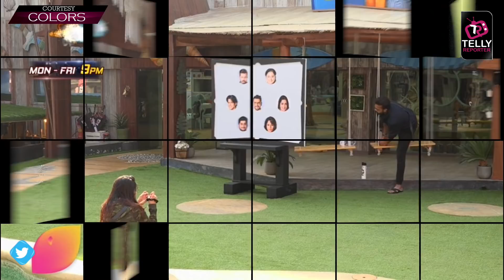Bigg Boss 12 Race To Finale Episode: Dipika BASHES Sreesanth For Calling Her Celebrity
Bigg Boss 12 Race To Finale Episode : Dipika BASHES Sreesanth For Calling Her Celebrity | Colors TV